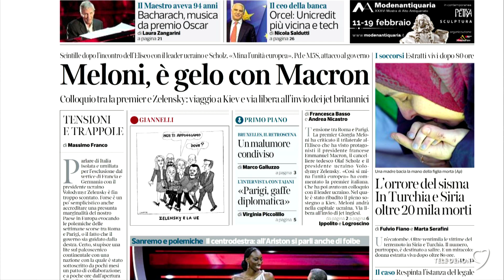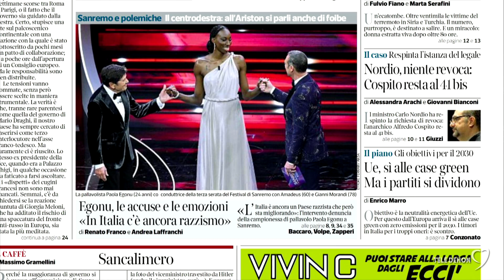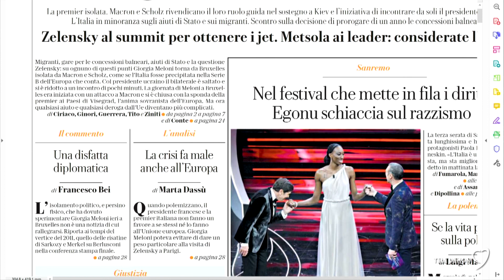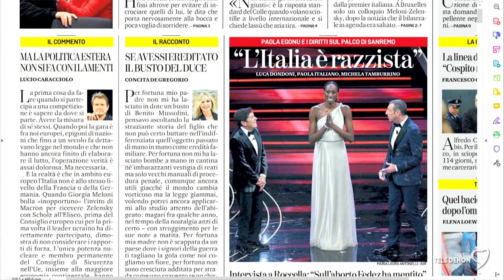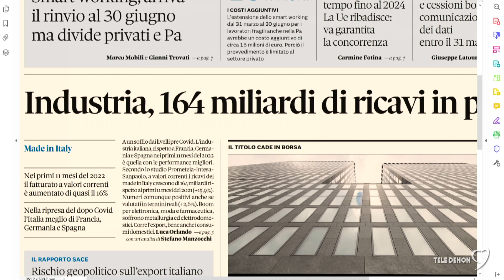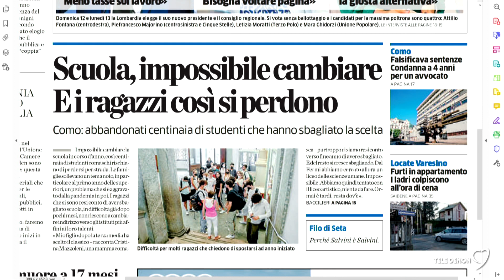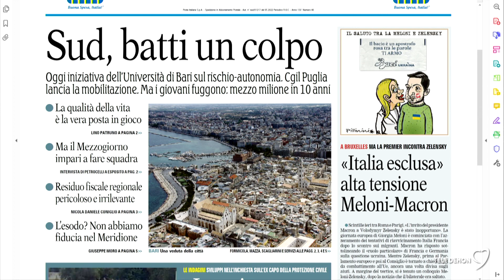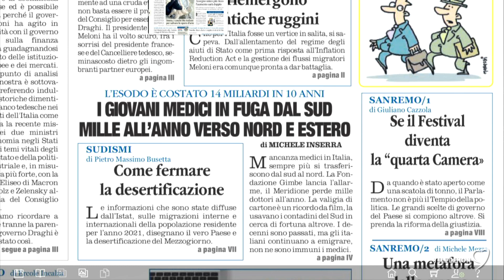I giornali in edicola - la rassegna stampa 10/02/2023